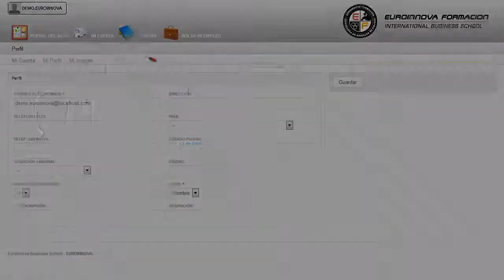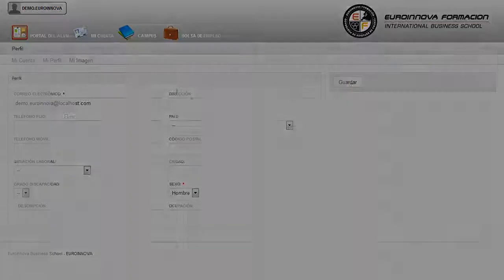Uf1762 Analisis De Riesgos Y Medios De Cobertura En Las Oper - Cursos Online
UF1762 Análisis de Riesgos y Medios de Cobertura en las Operaciones de Comercio Internacional (Online)
 Cultive la memoria ampliando los conocimientos sobre: su curso, consigue una formación en esta área con el CURSO ONLINE de su curso. La presente formación se ajusta al itinerario formativo de la Unidad Formativa UF1762 Análisis de Riesgos y Medios de Cobertura en las Operaciones de Comercio Internacional certificando el haber superado las distintas Unidades de Competencia en ella incluidas, y va dirigido a la acreditación de las Competencias profesionales adquiridas a través de la experiencia laboral y de la formación no formal, vía por la que va a optar a la obtención del correspondiente Certificado de Profesionalidad, a través de las respectivas convocatorias que vayan publicando las distintas Comunidades Autónomas, así como el propio Ministerio de Trabajo (Real Decreto 1224/2009 de reconocimiento de las competencias profesionales adquiridas por experiencia laboral). Lleva a cabo una preparación constante en: su curso, con el fin de potenciar su conocimiento sobre su curso. UF1762 Análisis de Riesgos y Medios de Cobertura en las Operaciones de Comercio Internacional (Online) está dirigido a todas aquellas personas del sector del comercio y el marketing que, por su ocupación laboral o por interés personal, pretendan adquirir los conocimientos adecuados frente a los posibles riesgos en operaciones comerciales internacionales en condiciones de seguridad y cumpliendo la normativa vigente en cuestión de prevención de riesgos laborales. Este profesional desarrolla su actividad como: - Técnicos/as en comercio exterior. Con la realización del CURSO ONLINE conseguirás una formación en: su curso. UF1762 Análisis de Riesgos y Medios de Cobertura en las Operaciones de Comercio Internacional (Online) aborda los siguientes objetivos: - analizar la información relacionada con el mercado de divisas y las implicaciones en el comercio internacional. Amplia tus salidas profesionales con la realización del CURSO ONLINE de UF1762 Análisis de Riesgos y Medios de Cobertura en las Operaciones de Comercio Internacional (Online), preparándote para analizar el riesgo de cambio y las modalidades de cobertura de éste en las operaciones de comercio internacional en divisas. Entre el material entregado en este CURSO ONLINE se adjunta un documento llamado Guía del Alumno dónde aparece un horario de tutorías telefónicas y una dirección de e-mail dónde podrá enviar sus consultas, dudas y ejercicios.